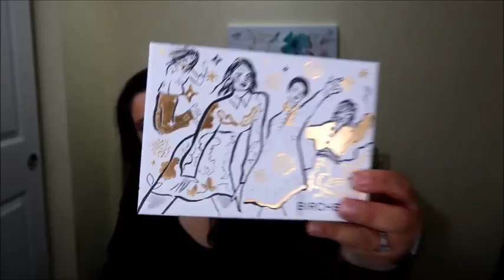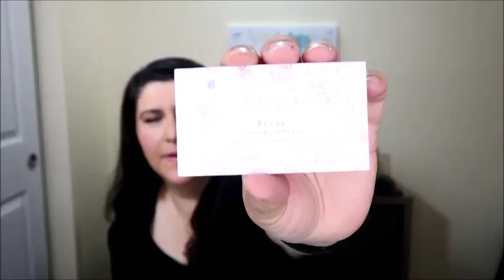Birchbox September 2017-Hits and Misses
Yes or No? Watch my unboxing and review/rant about this month's box!